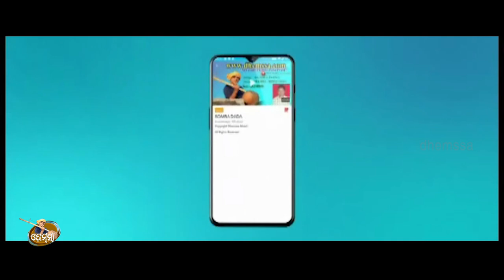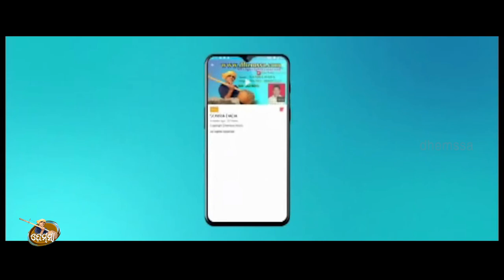HAYE RE LACHMI dhemssa tv app